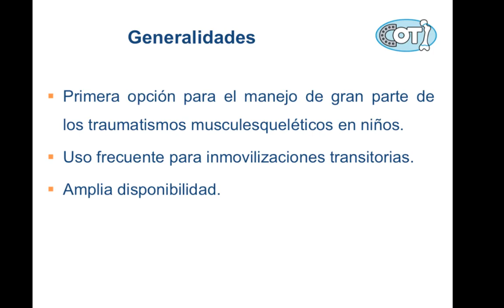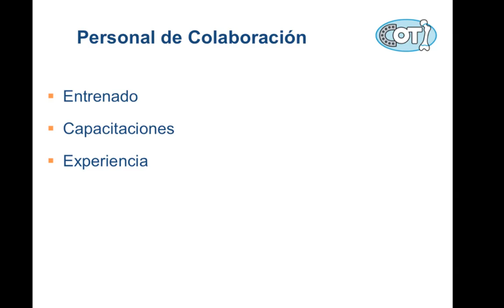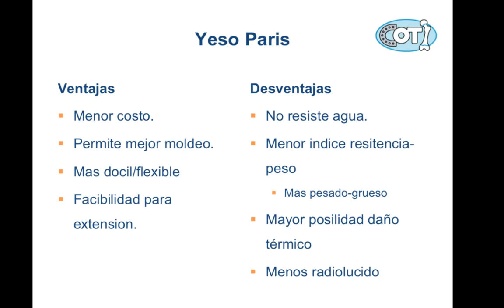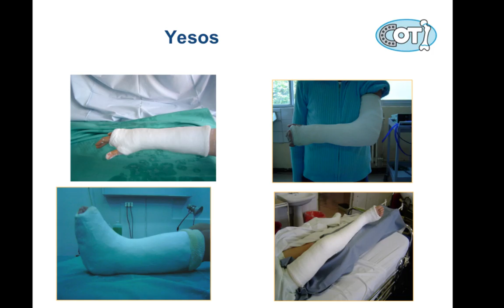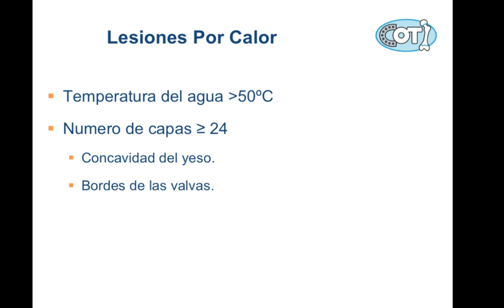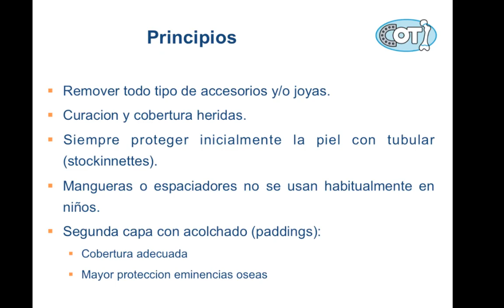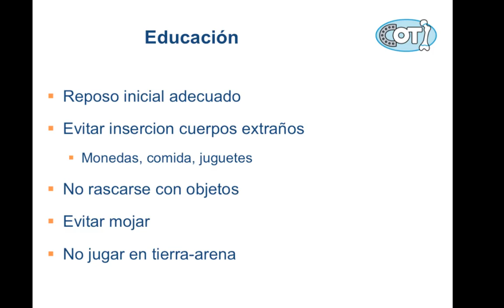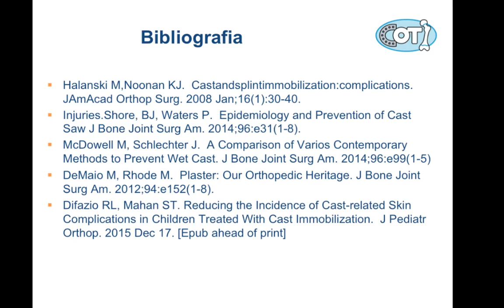Previniendo Complicaciones Con El Yeso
By Dr. Cristian Artigas.